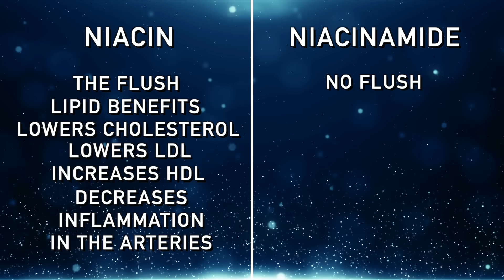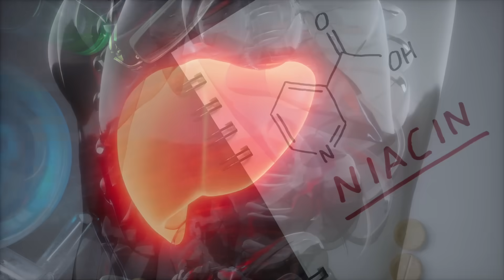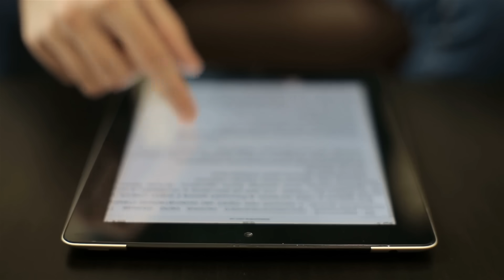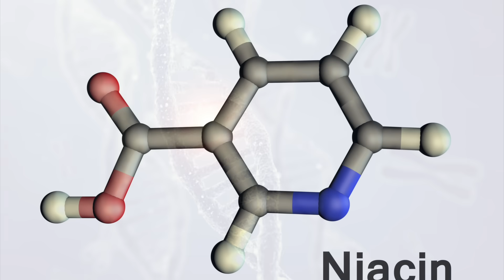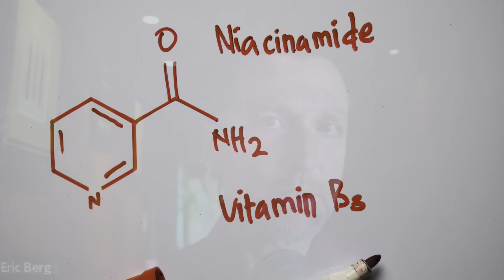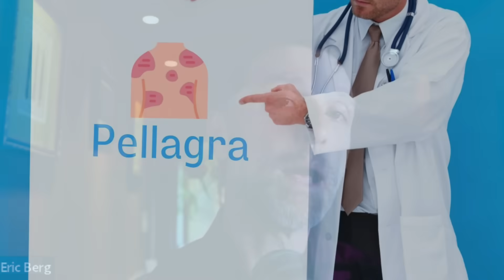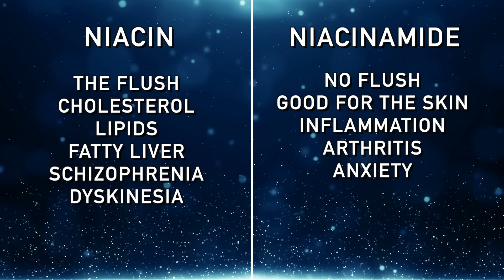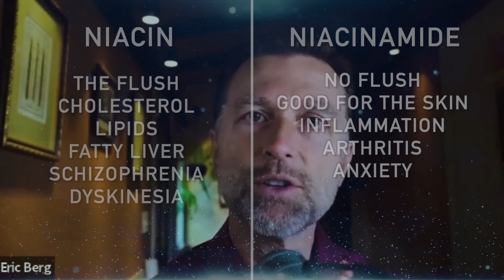Niacin vs. Niacinamide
Learn more about niacin vs. niacinamide and the benefits of both.

0:00 Introduction: Vitamin B3 explained
0:10 Niacin vs. niacinamide
1:55 The dangers of niacin
3:35 Benefits of niacin
4:25 Benefits of niacinamide
7:03 Learn more about what niacin can do for your cholesterol!

Today we’re going to cover the difference between the two forms of vitamin B3: niacin and niacinamide.

Both niacin and niacinamide chemically work similarly but have different benefits.

Niacin:
 • Gives a flushing response
 • Has lipid benefits
 • Helps lower cholesterol
 • Helps lower LDL
 • Helps increase HDL
 • Helps decrease inflammation in the arteries
 • Supports a healthy liver
 • May help with schizophrenia
 • May help with drug-induced dyskinesia

Niacinamide:
 • Won’t cause a flush
 • Helps with certain skin conditions (acne, dermatitis, rosacea, and psoriasis)
 • Helps lower histamines
 • Helps reduce immune inflammatory factors
 • Helps decrease flaking skin
 • Helps reduce sebum
 • May help reduce inflammation
 • May help with arthritis
 • Is used for anti-aging
 • Is used for hyperpigmentation
 • May help reduce anger and anxiety

Many people are discouraged from taking niacin because of potential side effects. But the dangers are rare and are typically involved in those taking very high doses over long periods and time-release niacin.

I hope this helps you better understand niacin vs. niacinamide and the benefits of both.